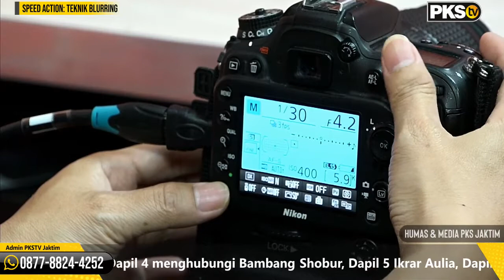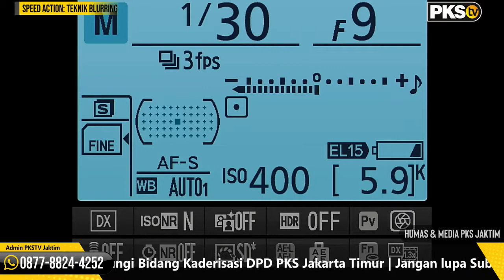Ngulik Asyik Fotografi: Teknik Speed Action: Blurring